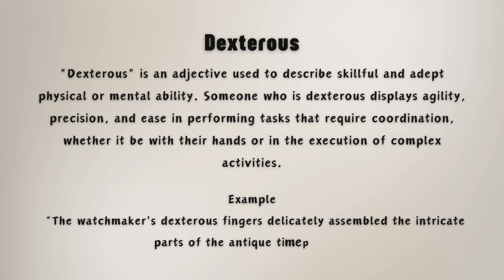What is the meaning of Dexterous?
In this video, we explore the meaning of the word "dexterous." The term refers to someone who is skilled at using their hands or body, often demonstrating precision, agility, and coordination. Dexterity can apply to various fields, from sports and crafts to technology and beyond. Whether it's performing delicate tasks or mastering complex movements, a dexterous individual excels in activities requiring fine motor skills and quick thinking. This concise explanation highlights the core of what it means to be dexterous.